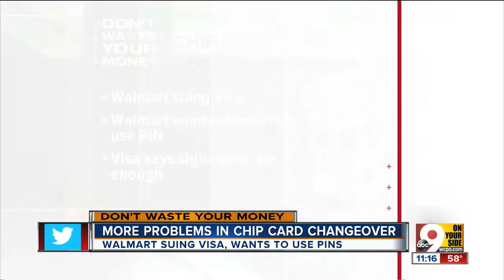More problems in chip card changeover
John Matarese explains how a new lawsuit is affecting the changeover to credit and debit cards with microchips.